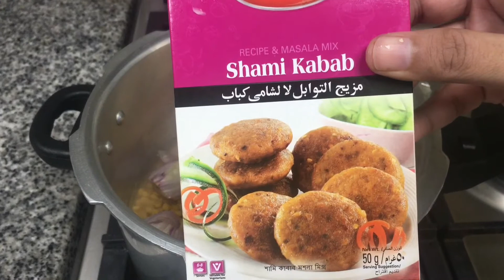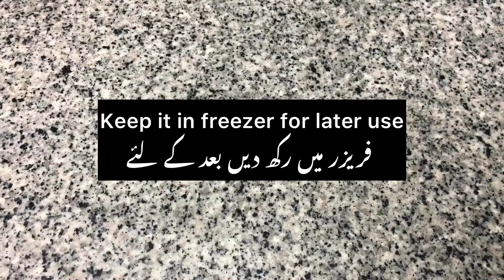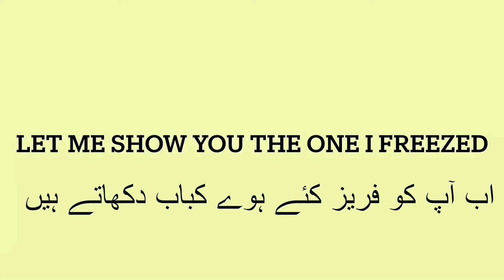Make pre-frozen homamade Shami Kabab for Dawat / party - شامی کباب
SHAMI KABAB

Ingredients :

1/2 kg mutton mince
1 cup chickpea lentil / chana daal
1 packet shami kabab masala 50grams
2 medium size onions
2-3 garlic cloves
2 inches ginger piece
3/4th glass water
4 piece slice bread
2 eggs
1/2 bunch mint
1/2 bunch green coriender
1 green chilly
Oil for frying
Foil paper for wrapping

Recipe :
Soak chana daal for 2 hours .Now In a pressure cooker add water , mutton mince , chana daal ( chickpea lentil ) , Shami kabab masala , chopped onion , garlic cloves and ginger . Keep the flame high for 5 minutes then cover it with a lid and wait fir 2 whistles or 40 minutes at low flame . After 40 minutes open the lid and let the mixture cool down . Grind it and add chopped green chilly , coriander , mint  , eggs and bread crumbs. Now grease your hands with oil and start making shami kabab . And use a foil in a tray and start layering kabab and cover it with a foil and freeze it. You can fry these frozen kabab /cutlets anytime whenever you want . Serve with chutney or ketcup and enjoy .

شامی کباب اجزاء:
1/2 کلو مٹن کا قیمہ
1 کپ چنے کی دال/چنا دال
1 پیکٹ شامی کباب مسالہ 50 گرام
2 درمیانے سائز کے پیاز
 2-3 لہسن کے جوے
ادرک کا ٹکڑا 2 انچ
3/4 گلاس پانی
4 ٹکڑے روٹی کے ٹکڑے
2 انڈے
1/2 گٹھی پودینہ
1/2 گٹھی ہرا دھنیا
1 ہری مرچ
تلنے کے لیے تیل
لپیٹنے کے لیے فوائل پیپر

ترکیب:
چنا کی دال کو 2 گھنٹے کے لیے بھگو دیں .اب پریشر ککر میں پانی , مٹن قیمہ , چنے کی دال, شامی کباب مسالہ , کٹی پیاز , لہسن   اور ادرک ڈالیں . آنچ کو 5 منٹ تک تیز رکھیں پھر اسے ڈھکن سے ڈھانپیں اور ہلکی آنچ پر 2 سیٹیاں یا 40 منٹ انتظار کریں۔ 40 منٹ کے بعد ڈھکن کھولیں اور مکسچر کو ٹھنڈا ہونے دیں۔ اسے پیس لیں اور کٹی ہوئی ہری مرچ، دھنیا، پودینہ، انڈے اور بریڈ چورا شامل کریں۔ اب اپنے ہاتھوں کو تیل سے چکنا کر لیں اور شامی کباب بنانا شروع کریں۔ اور ایک ٹرے میں فوئل پیپر لگائیں اور کباب کی تہہ لگانا شروع کریں اور فوئل پیپر سے ڈھانپ کر فریزر میں رکھ دیں۔ آپ جب چاہیں ان فروزن کباب / کٹلیٹ کو تل سکتے ہیں۔ چٹنی یا کیچپ کے ساتھ پیش کریں اور لطف اٹھائیں۔

مزید ویڈیوز دیکھنے اور سبسکرائبر کرنے کا شکریہ۔